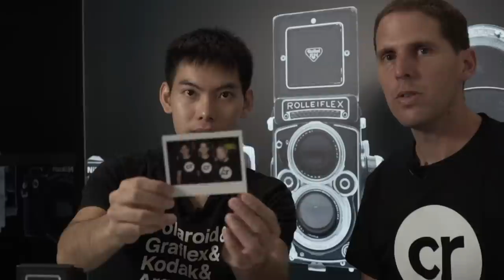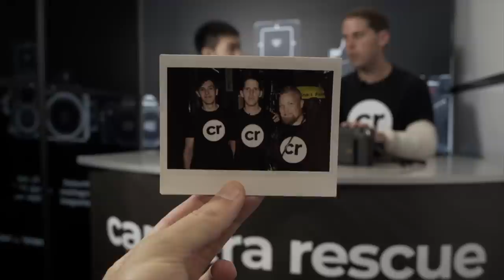MiNT Cameras || Camera Rescue Photokina 2018 TV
We talk to Gary from Mint Cameras about their work in the Instant camera industry. I insist about how they could be the future for medium format cameras if they adapt the RF70 to 120 film...

Video made with the help Jordan from Cameraville at the Camera Rescue booth during Photokina 2018. We were invited by Camera Rescue to make a TV show of the film photography industry during one of the biggest photography fairs in the world.

Main Camera
B Camera
Good mic
Run and gun mic
Lav mic